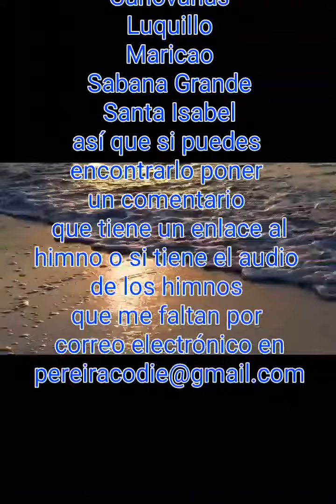Maunabo Himno y Bandera